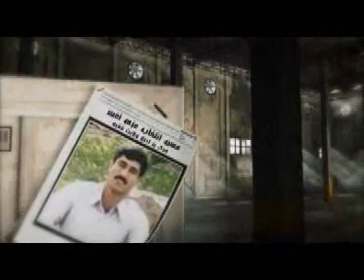من زنداني سياسي كارگر 45 ساله جميل سويديم!!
-طنين هموطنان- سپهر از تهران